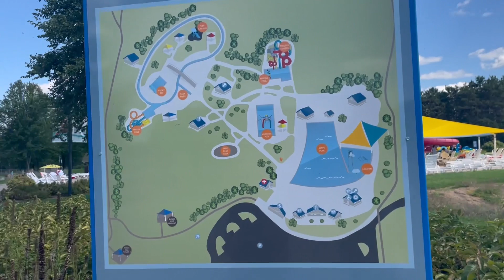vlog: swimming at bunker beach water park for leon's birthday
All Leon wanted for his birthday was to go swimming so we decided to take him to Bunker Beach Water Park for some fun.

Music used in this video in no particular order: